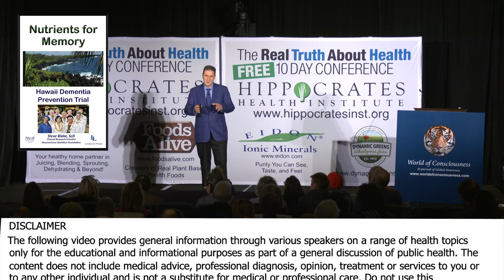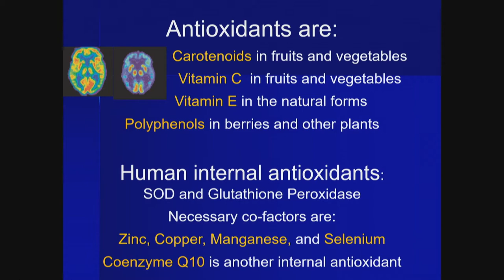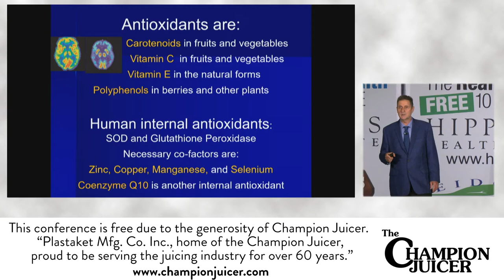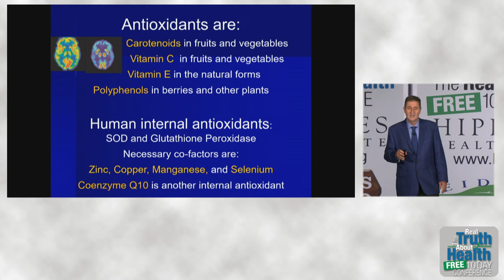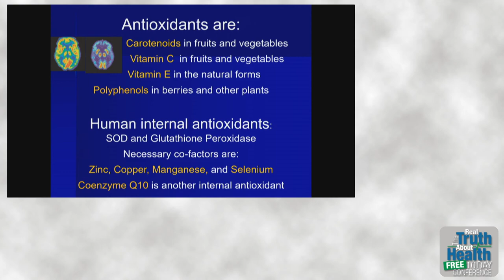The Exact Fruits, Vegetables And Minerals That Protect Our Brain - By Author Steve Blake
The Exact Fruits, Vegetables And Minerals That Protect Our Brain - By Author Steve Blake by Steve Blake, Sc.D.